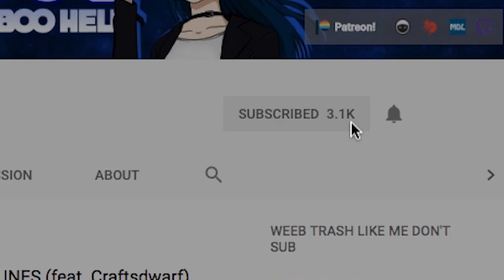Anime Cypher 2018 - Craftsdwarf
Fucking kill me.